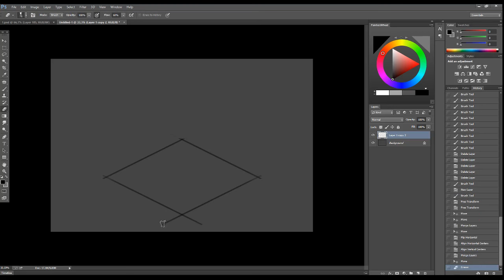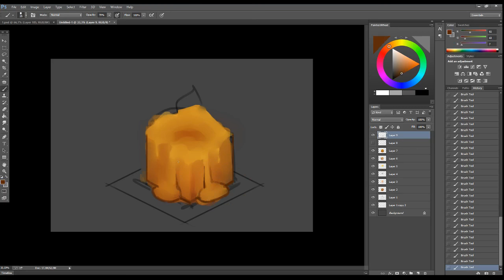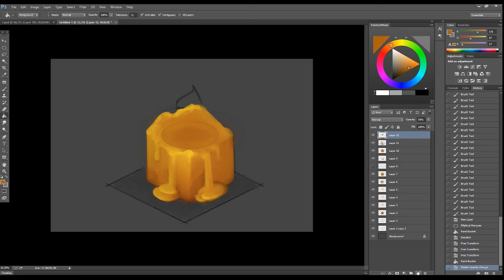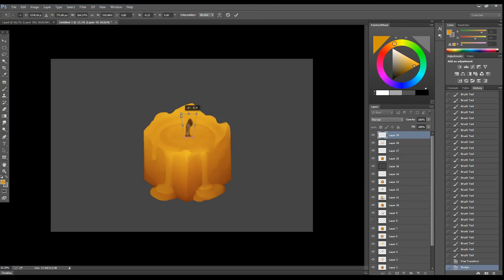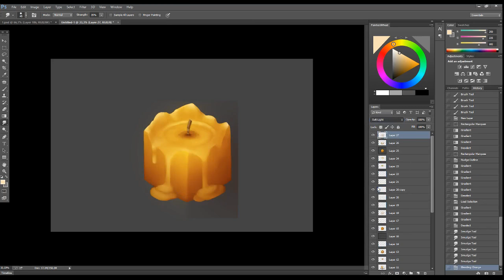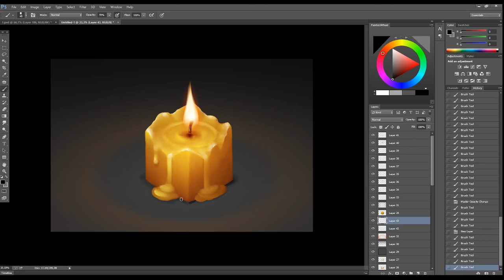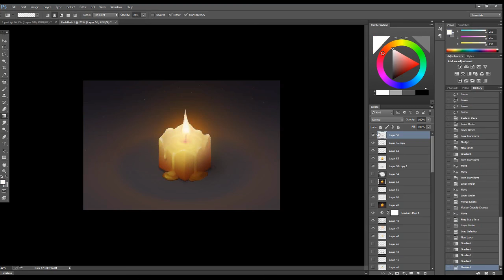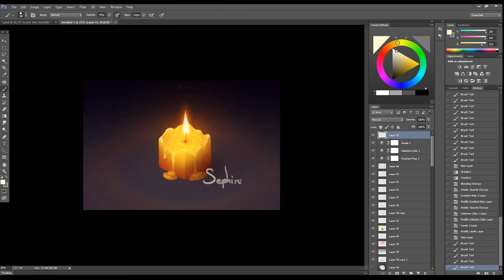ISOMETRIC CANDLE in Photoshop! Digital Drawing Process ● Sephiroth Art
Digital Drawing Process of Isometric Candle.